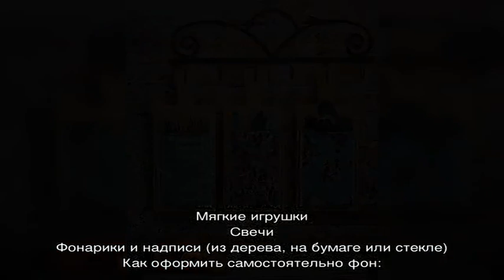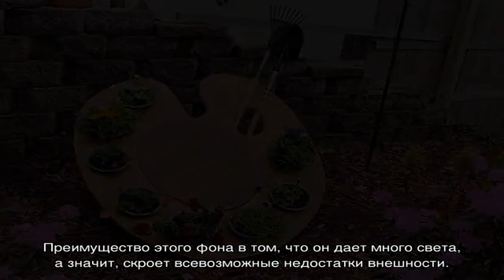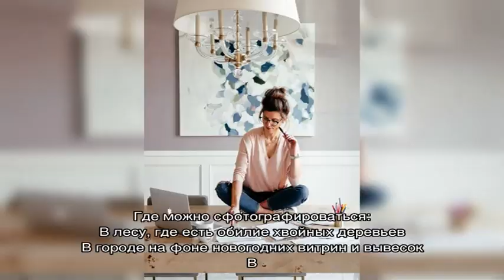Идеи и красивые позы для новогодней фотосессии у елки дома, в студии, на улице для девушек, детей,.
Идеи и красивые позы для новогодней фотосессии у елки дома, в студии, на улице для девушек, детей, влюбленной пары, семьи с детьми: советы, новогодние образы, фото. Как красиво сфотографироваться возле елки дома, на улице в студии: варианты новогодней фотосессии